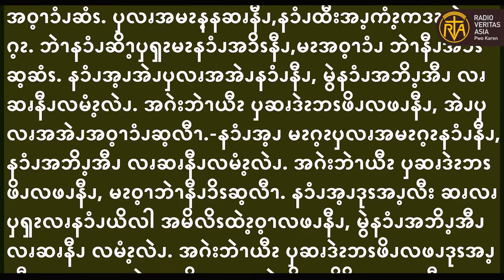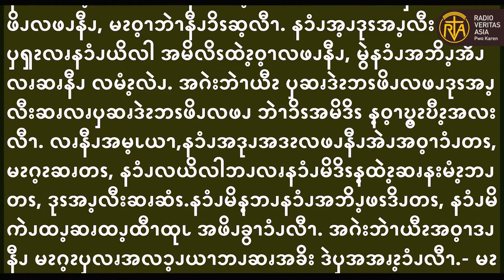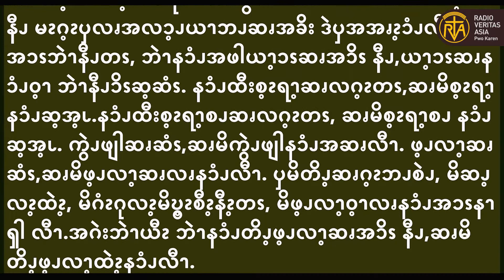Sep 10, 2020 Gospel Reading in Pwo Karen